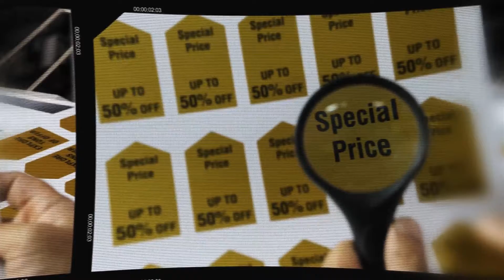Digital Innovative Services & Solutions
Keeping up with the latest trends is the specialty of Alhafiz Co. From time to time we procure cutting-edge equipment to meet the needs of businesses and professional  individuals. Fuji Xerox is the latest addition to our copy center. Modern technology,  sleek design and its ability to print in 6 colors make it one-of-a-kind in Kuwait.